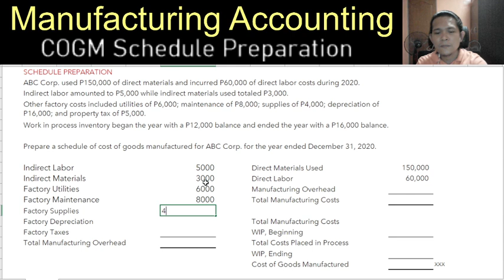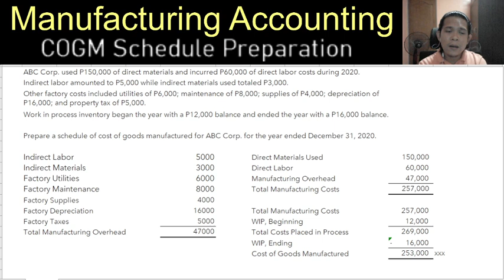Cost of Goods Manufactured (COGM) Schedule Preparation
This exercise is a sample problem asking for the preparation of cost of goods manufactured.